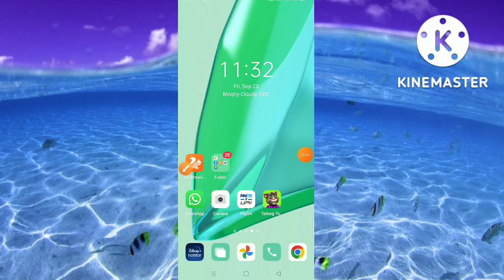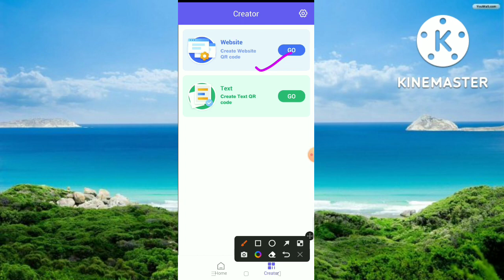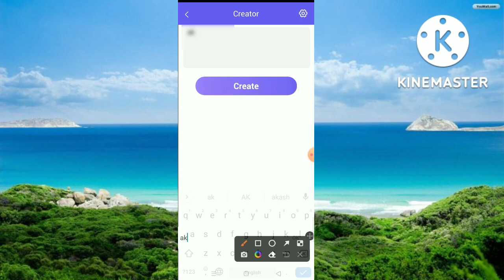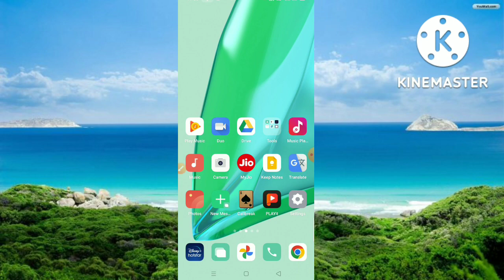Lucky Scanner App Real Or Fake ll How To Use Lucky Scanner App ll Lucky Scanner App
This video about Lucky Scanner App Real Or Fake How To Use Lucky Scanner App.
Hello friends swagat hai aap sabhi ka hamare is YouTube channel mein mai hoon Abhishek Saxena aur aap dekh rahe Ho Abhishek 5G Channel to friend aaj ki is video mein bataya hoo ki Lucky Scanner App kya hai aur kaise use kare. Lucky Scanner app se paisa kaise kamaye. Lucky Scanner app real or fake to friend yadi meri yah chhoti si video aap ko pasand aati hai to video ko like kijiye aur channel per naye ho to channel ko subscribe kar lijiye friend yadi aap ko video se related kuch bhi poochhana chahate hai to comment box me jaroor bataye,